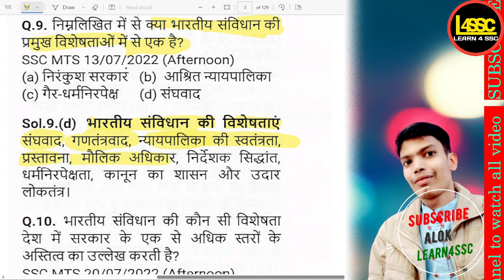क्या भारतीय संविधान की प्रमुख विशेषताओं में संघवाद शामिल है? Is federalism one of SSC CGL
.क्या भारतीय संविधान की प्रमुख विशेषताओं में संघवाद शामिल है?
Is federalism one of the key features of the Indian Constitution?
Kya Bharatiya sanvidhaan ki pramukh visheshataon mein sanghavad shaamil hai?